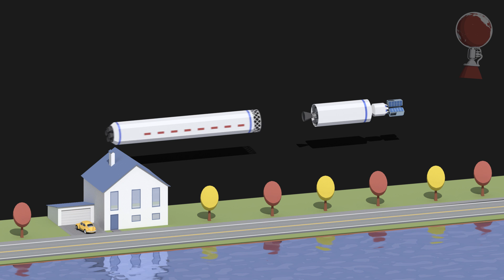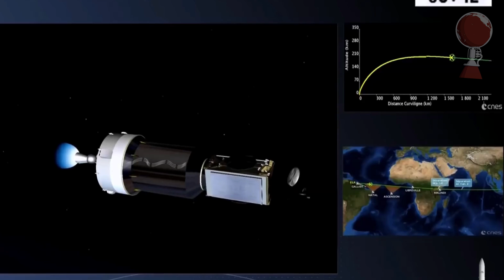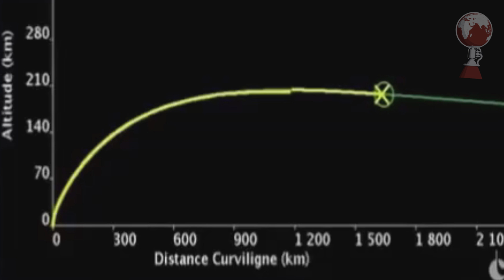Ariane 5 Dodged Termination! || kNews 04/2018 (Jan. 22 - 28)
In kNews 04/2018 I talk about Ariane 5's close call to termination and a Chinese Long March 2C.

► Full Episode Script and Updates: goo.gl/RxR4EX

► stock .craft files: crafts.kNews.space

KSP Mods: SSRSS, Kopernicus, SmokeScreen, Scatterer, RealPlume (+Real Plume Sock), PlanetShine. EngineLight, ModFlightIntegrator, KSCSitcher, Sigma Dimensions & Environmental Visual Enhancements.

Livestreams:
► (over)

Replays:
► Ariane 5: (deleted)

For more information about the mission(s) check the following links:

(Includes some images I used)

NASA's GOLD: appel.nasa.gov/wp-content/uploads/sites/2/2017/02/Managing-Partners-and-Resources.pdf

Image Sources:

Tracking Galliot: esa.int/spaceinimages/Images/2001/05/Galliot_ground_station_used_to_track_the_Ariane_launchers

Tracking Natal: esa.int/spaceinimages/Images/2001/05/Ground_station_in_Natal_Brazil_used_to_track_launchers_and_satellites